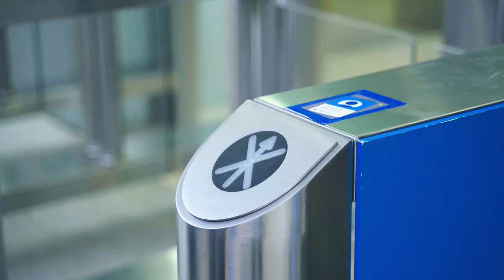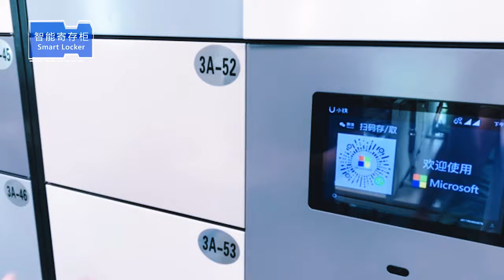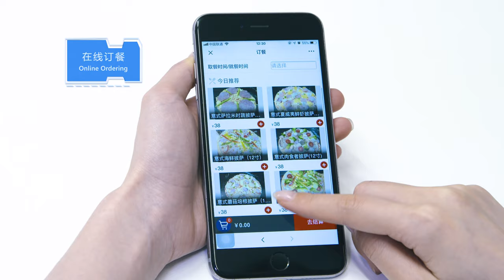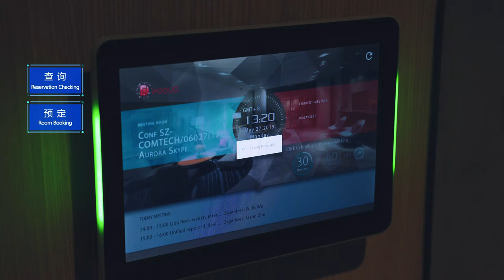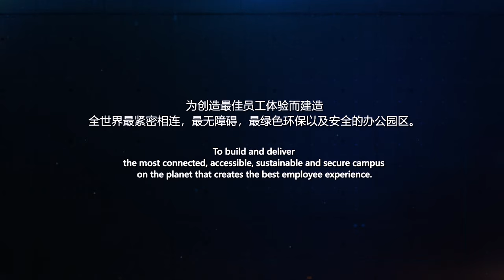Microsoft Workplace Digital Transformation - China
Microsoft’s Real Estate and Security group is working to create an intelligent and intuitive workplace-experience that harnesses the power of digital. Check out how we are taking digital transformation to our global offices.